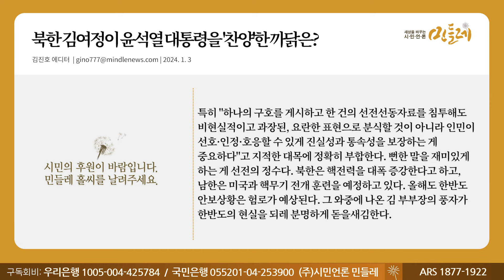[240103_김진호 에디터] 북한 김여정이 윤석열 대통령을 '찬양'한 까닭은?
▣ 대표번호 : 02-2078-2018 (정기구독 등록, 해지, 민원)
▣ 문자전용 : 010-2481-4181